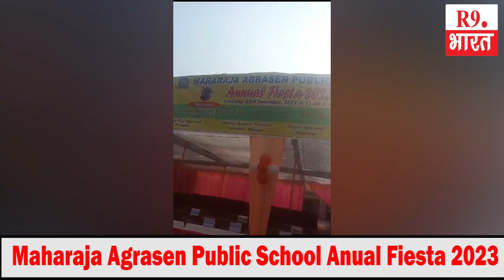Maharaja Agrasen Public School का Annual Fiesta 2023 रहा सबसे यादगार